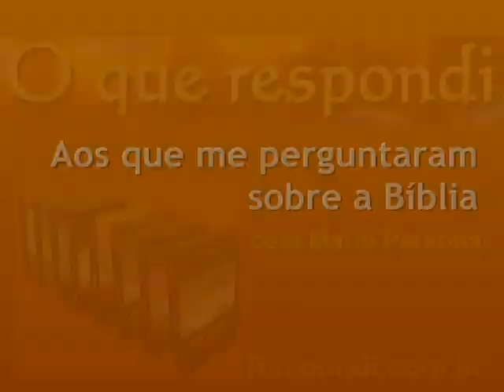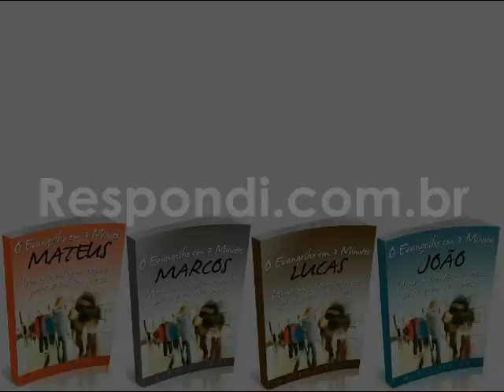#1066 Deus induz alguem a pecar?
Você nos perguntou se Deus induz alguém ao pecado. A resposta encontra‑se em Tiago 1.13: "Ninguém, sendo tentado, diga: De Deus sou tentado; porque Deus não pode ser tentado pelo mal, e a ninguém tenta. Mas cada um é tentado, quando atraído e engodado pela sua própria concupiscência. Depois, havendo a concupiscência concebido, dá à luz o pecado; e o pecado, sendo consumado, gera a morte".